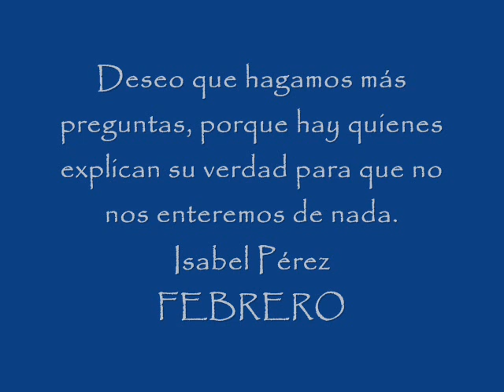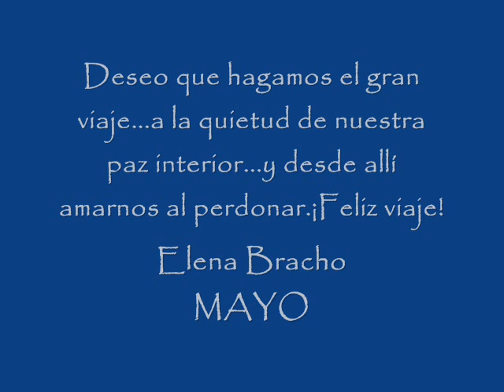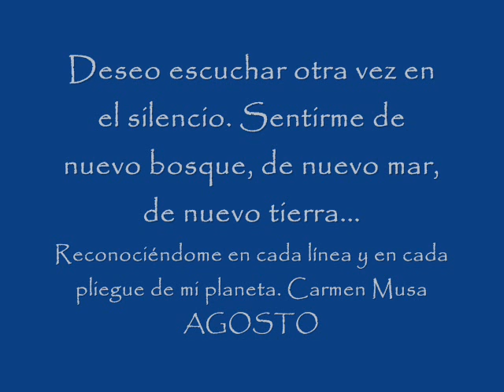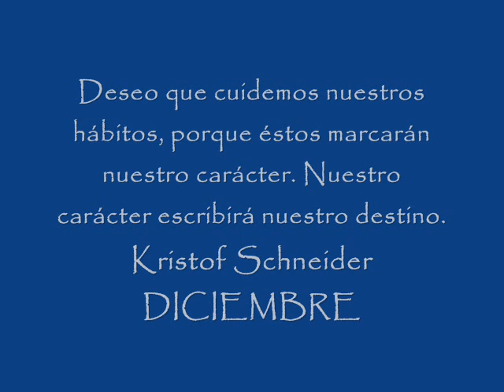Calendario Wuweitao 2010.wmv